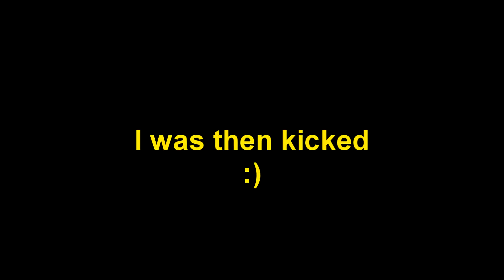KICKED FOR GETTING AN ACE!! (Siege)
Whaaaaaaaa.
Why you still here ¬■_■)